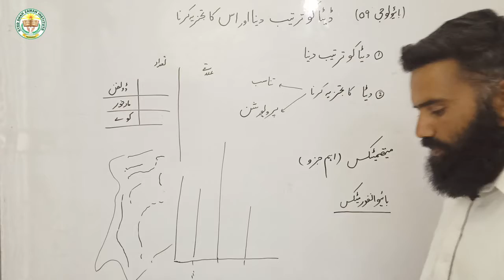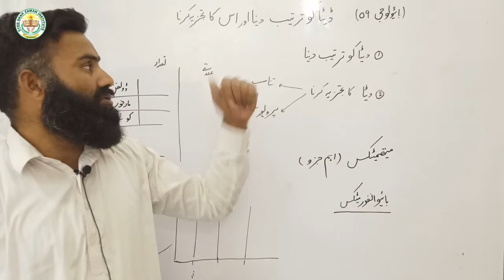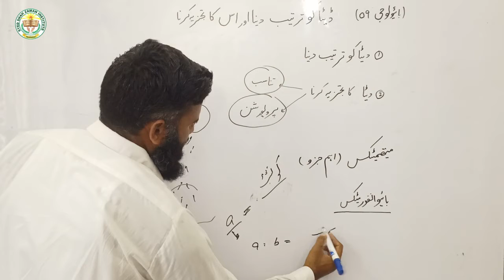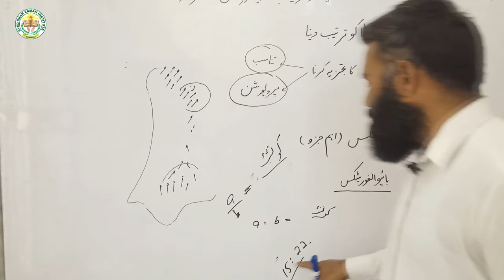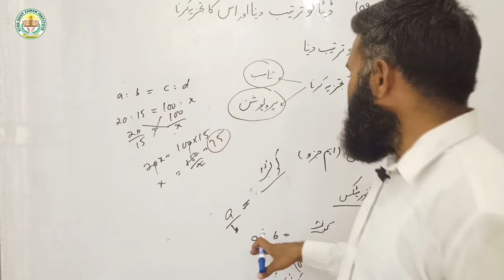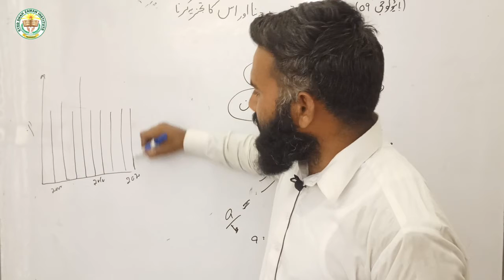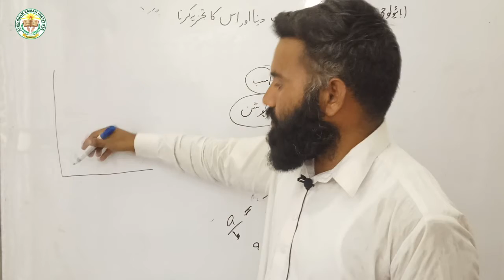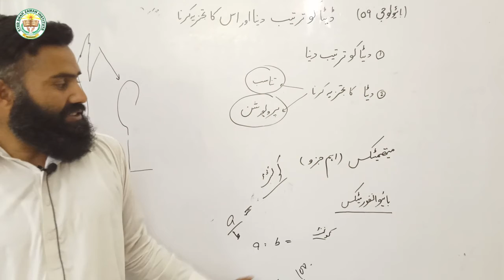Data Analysis & Organization Biology || Solving A Biological Problem - 9th Class Biology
SZI QUAIDABAD has brought to you Lecture of All Board Classes especially 8th, 9th, 10th, and Fsc.
We will mainly focus on SCIENCE SUBJECTS.

Today our Subject is Biology of 10th class Chapter 2 Topic: '' Data Analysis & Organization Biology ''

All these lectures are conducted in Urdu/English medium to facilitate Pakistani students specially recorded for students of all Punjab Boards and is based on the current curriculum Book.